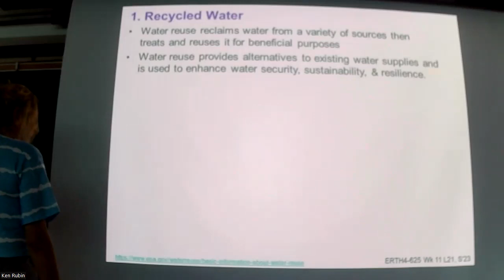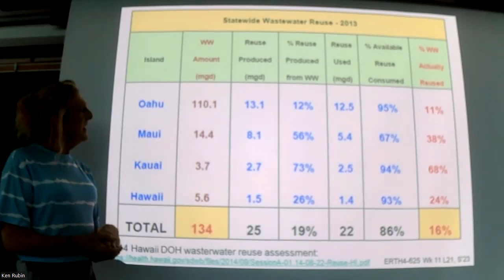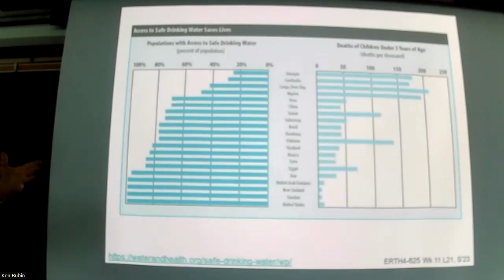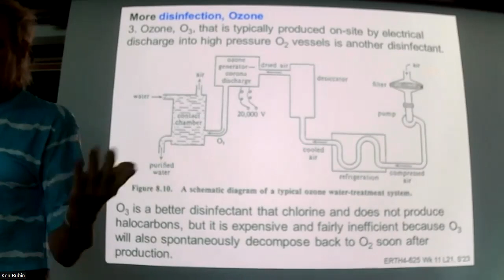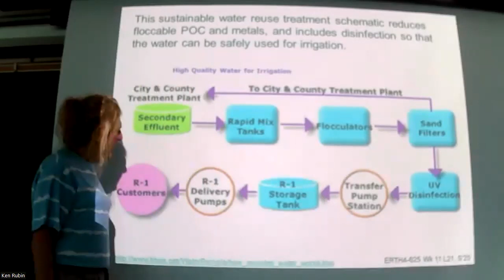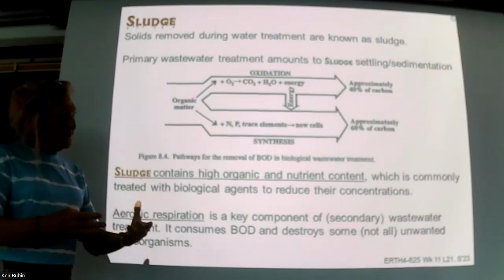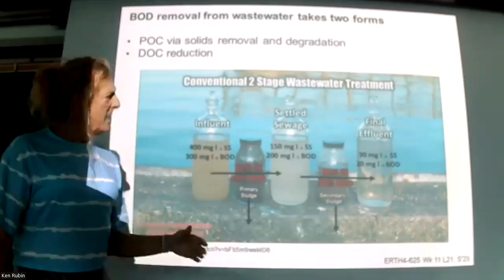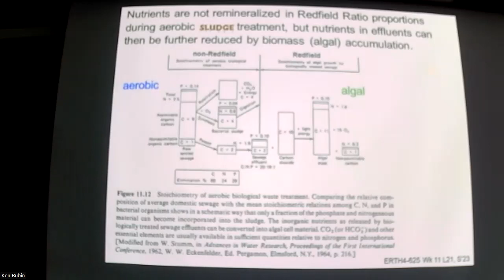ERTH/SUST425/625 Lecture 21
This is a live recording of Lecture 21 (28 Mar 2023) of "Environmental Geochemistry", (ERTH/SUST425/625) taught by Ken Rubin in Spring semesters at the University of Hawaii at Manoa.

The video is meant primarily to support instruction in ERTH/SUST 425/625.  Topics include Wastewater: 1. Water recycling, 2. disinfection and 3. Wastewater Treatment

All content is (c) Ken Rubin or as cited on the slides. Unattributed images are mostly from Manahan, "Environmental Chemistry", 10th Ed or earlier. The video may be freely shared but not edited or sub-sampled without permission of the site author.